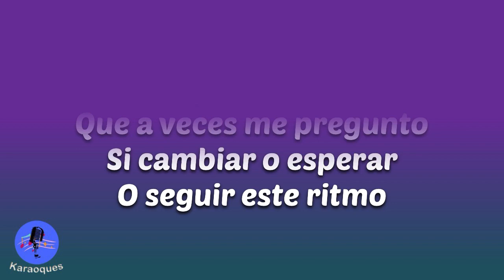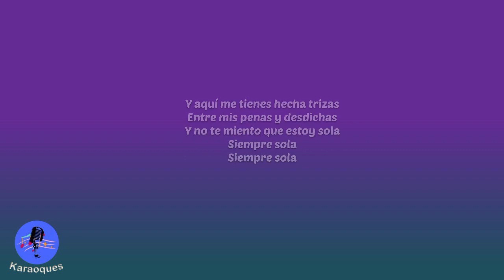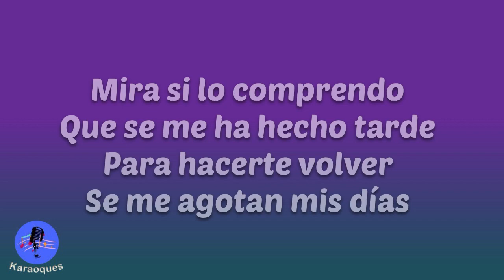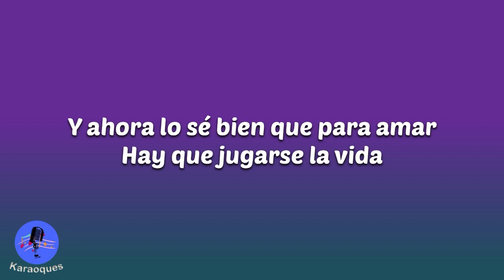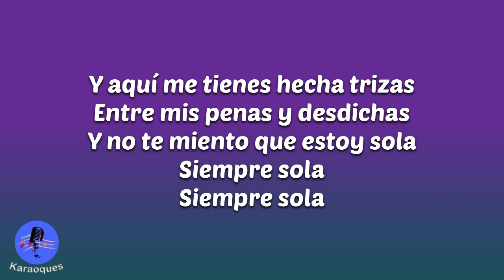Paulina Rubio Tan sola Karaoke version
Mira que no sé nada
Que a veces me pregunto
Si cambiar o esperar
O seguir este ritmo
Constante, delirante, desafiante,
Rutinario y continuo
Mira que ha sido poco
El despertar latidos y tratar de correr
De evadir mis sentidos
Que imponen y someten a este cuerpo
A volar en tu auxilio
Aquí me tienes hecha nada
Haciendo parches en el alma
Con tu recuerdo que me mata
Y aquí me tienes hecha trizas
Entre mis penas y desdichas
Y no te miento que estoy sola
Siempre sola
Siempre sola
Mira si me haces falta
Que por tu ausencia
Y esta soledad que me abate
Que todo queda en sequía
Y llego a concluir que con tu adiós
Sólo fuí yo quién perdía
Mira si lo comprendo
Que se me ha hecho tarde
Para hacerte volver
Se me agotan mis días
Y ahora lo sé bien que para amar
Hay que jugarse la vida
Siempre sola
Siempre sola
Siempre sola
Siempre sola